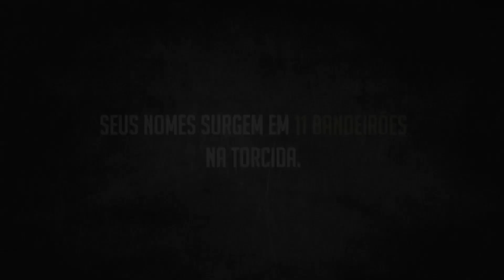PUMA e BOTAFOGO - Uma homenagem aos torcedores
PUMA homenageia torcedores do Botafogo no lançamento da camisa dourada em uma ação inédita no jogo clássico Botafogo x Corinthians no dia 23/09.
PUMA honors Botafogo fans at the launch of gold shirt in classic game Botafogo x Corinthians on 09/23.